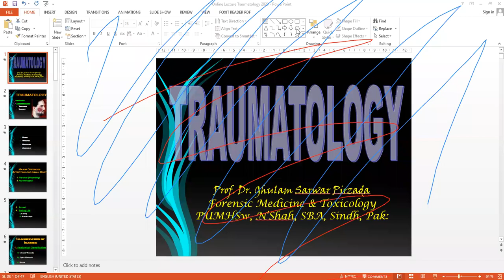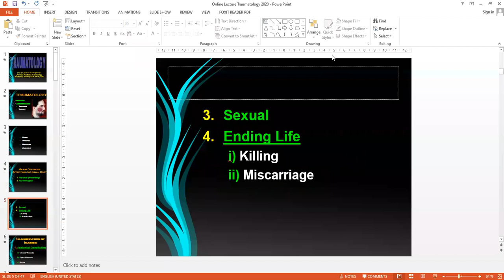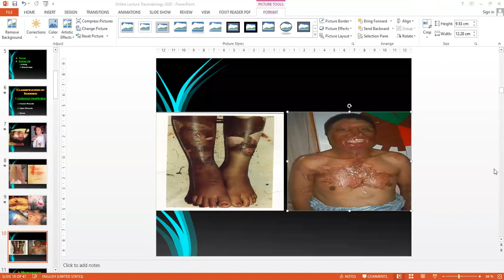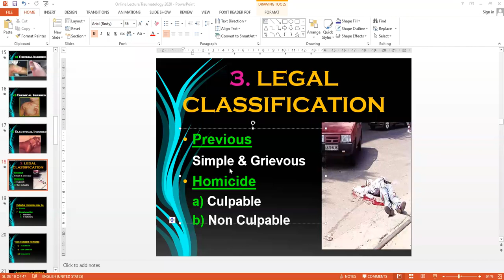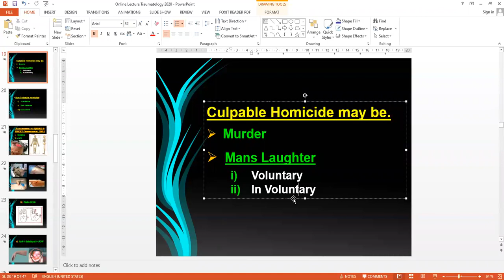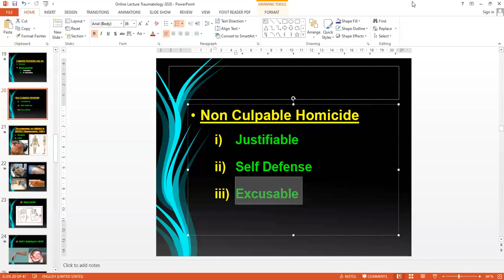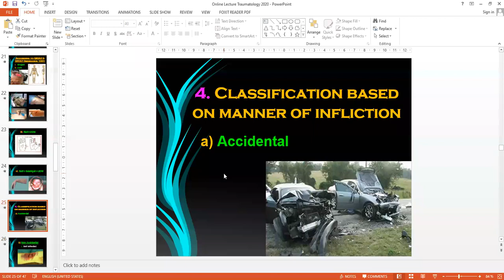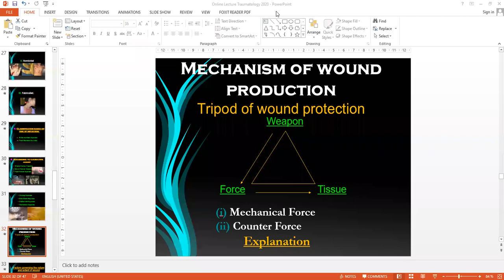Traumatology by Dr Ghulam Sarwar Pirzada ( Forensic Medicine ) on 8th June 2020